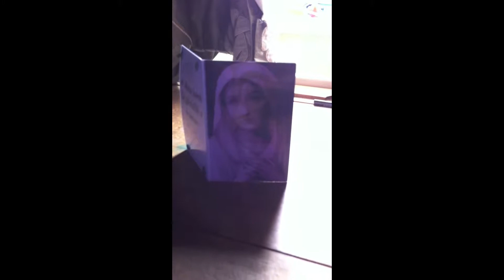Katie Taylor Video Diary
TY English students created their own version of Katie Taylor's Video Diary in the run up to the London Olympics, 2012.
September 2012

Stratford College,
1 Zion Road,
Rathgar,
Dublin 6,
Ireland.